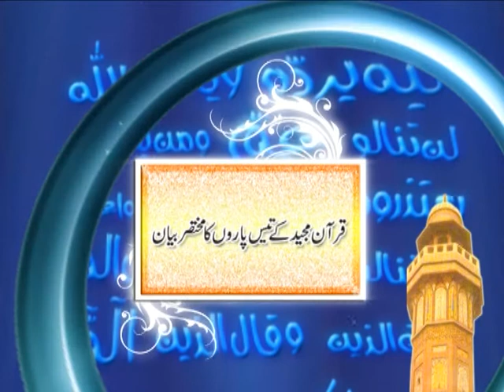Khulasa e Quran Urdu Para 17 By Dr.Abdussamie خلاصہء قرآن مجید